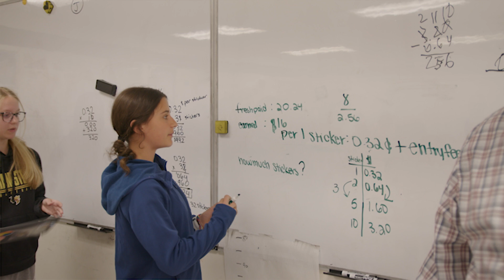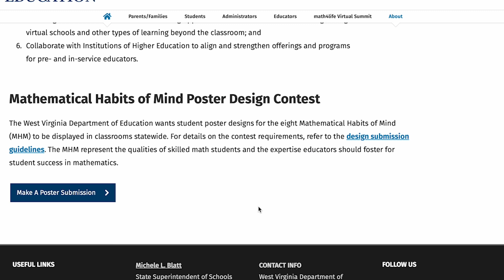Keeping ConnectED: Unite with Numeracy Campaign Introduction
In this week's KeepingConnectED, PK-12 Academic Support Coordinator Timothy Flatley introduces the West Virginia Department of Education’s Unite with Numeracy math campaign. This initiative will provide resources for families, educators, and students that emphasize the importance of mathematics and numeracy, boost outcomes, and ensure students have a foundational understanding of math.